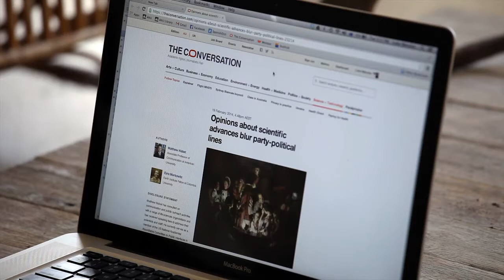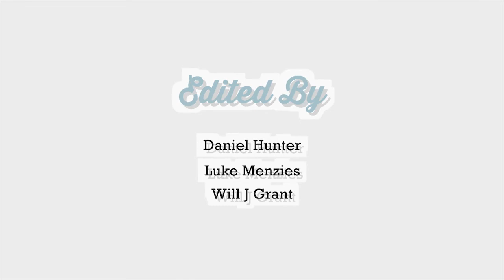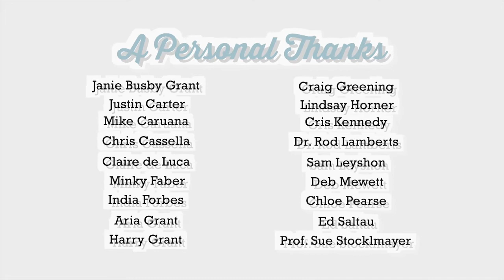Up Stream Chapter 4: Looking Forward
A film about the communication of complex science